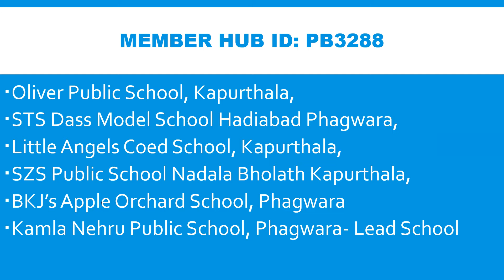CBSE HUB Day Celebrations GROUP HUB SONG- Kamla Nehru Public School, Phagwara